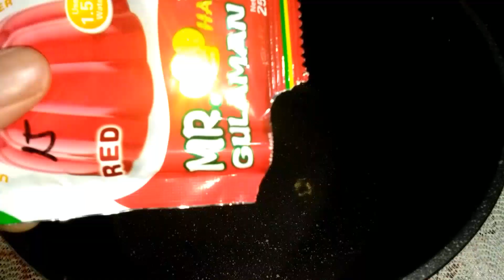PAPAYA SAGO'T GULAMAN RECIPE | NAPAKASARAP PROMISE!!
By: Kuya Yul's

Ingredients :

1 medium size ripe papaya
25g red gulaman
about 2 tbs sago (mini tapioca pearls)
250 ml all purpose cream
390g condensed milk
143g evaporated milk

Follow nyo lang instructions guys verry easy and kayang kaya pa ng budget

Pasensya na kung ito lang po ang kaya ko lutuin at ito lang ang mga sangkap ko ,ito po ay aking sariling style / recipe thankyou.

GODBLESS!!!